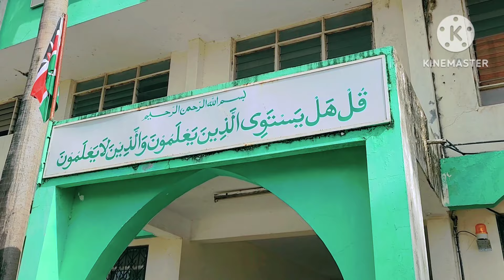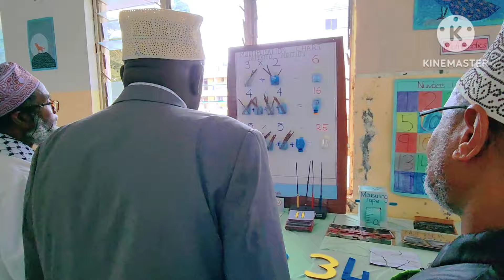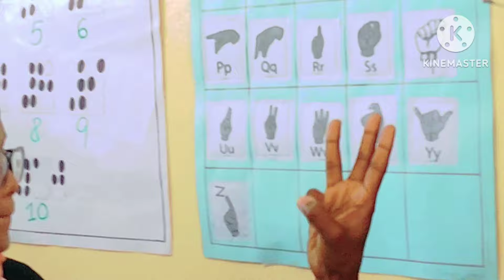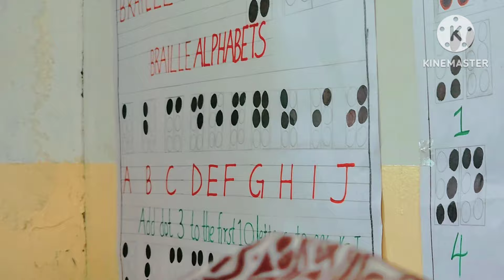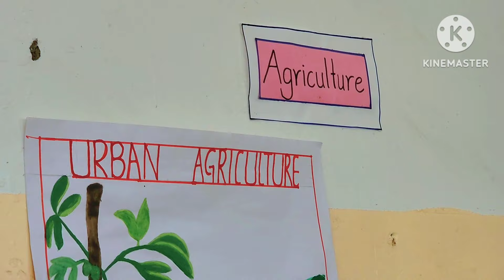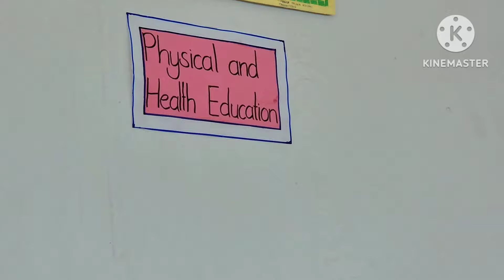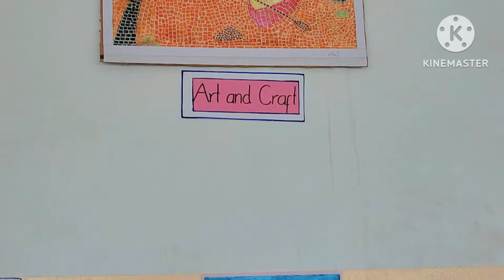17 February 2024